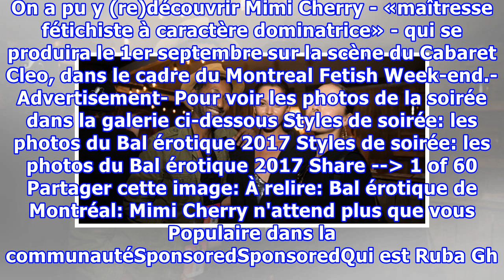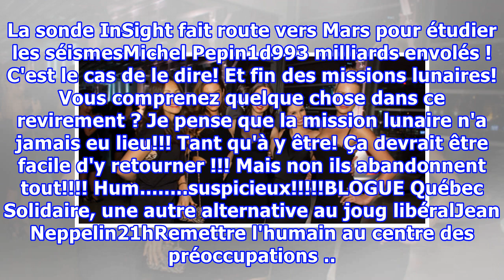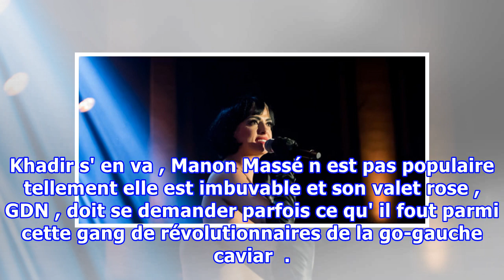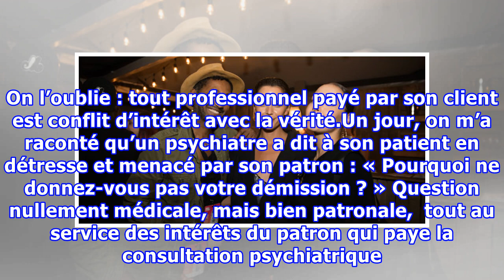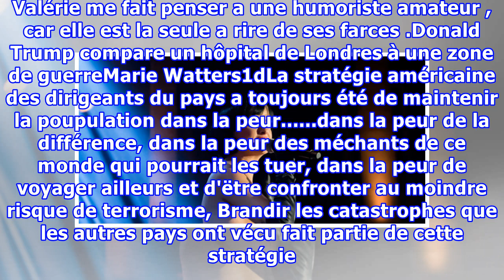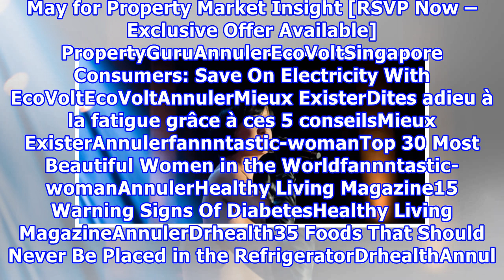Styles de soirée: les photos du Bal érotique 2017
Ce samedi 26 août au soir se déroulait le fameux Bal érotique de Montréal. Notre photographe a eu le privilège de participer à ces moments hauts en ... styles. L'événement organisé par Monde Osé est considéré par beaucoup comme le party le plus sexy en Amérique du Nord. On a pu y (re)découvrir Mimi ...